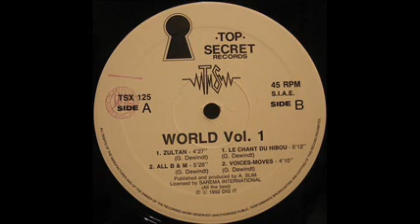World vol 1-all b & m